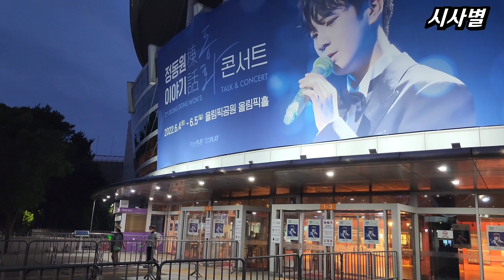정동원, 서울콘서트 첫날 공연이 끝났습니다